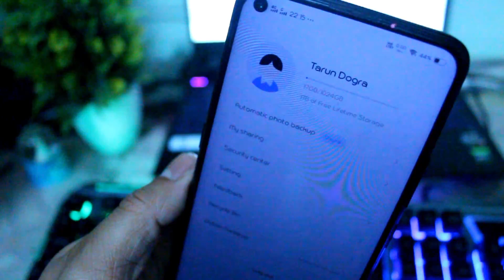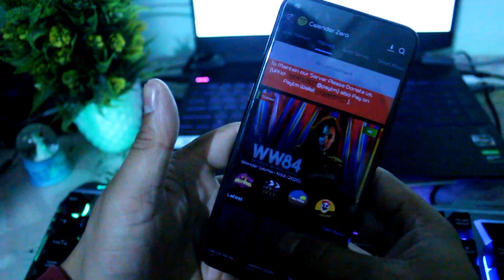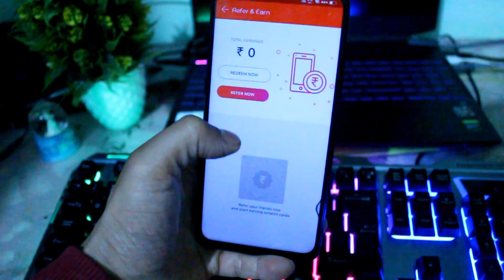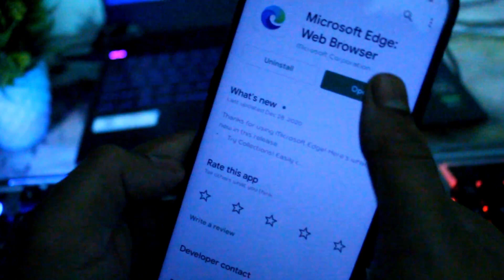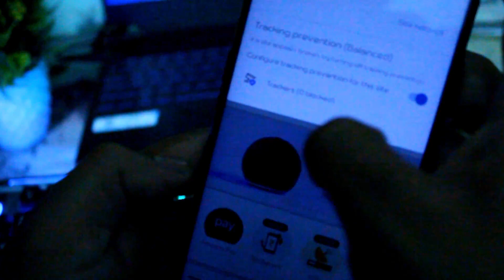Top 5 android apps 2020 (must have applications in 2021)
is video me mai aapko android ki 5 bohot hi amazing apps ke baare mein btaunga jiski zaroorat aapko 2021 mein padegi ...to agar ye video aapko pasand atti hai to like karein share karein is video ko or aisi hi or videos k lie mere channel ko subscribe krein.

app links :
1) du box app  : best cloud storage application
2) calender zero app : best free movie download application
3) magic call app : best free voice changer app for call
4) mask reminder : best app to remind you to wear mask must try app in corona time
5) microsoft edge web browser : best web browser application app most secured web browser